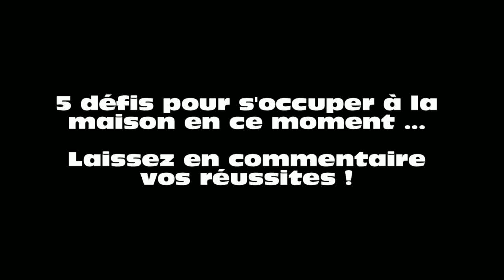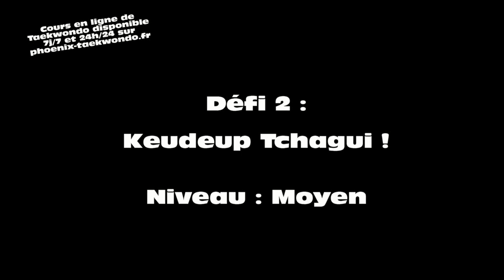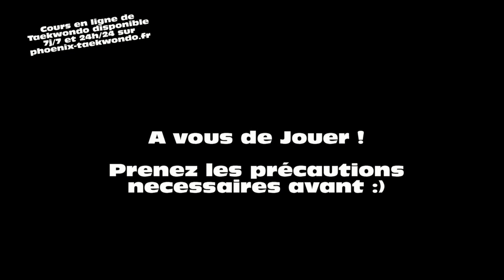Défis Faciles de Taekwondo à la Maison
Supports d'apprentissages, E-books ,VOD, Taekwondo, Souplesse Hapkido, Self-défense, ...

Pour valoriser notre travail : Aime, Partage et Commente :).
Faire du Tkd à Strasbourg ?